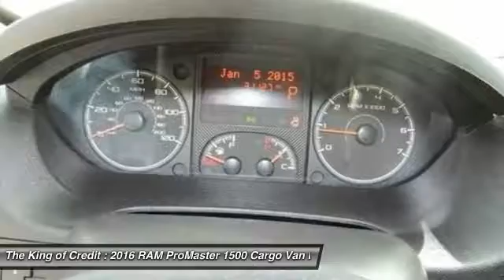2016 RAM ProMaster 1500 Miami FL 10794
2016 RAM ProMaster 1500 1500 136 WB 3dr Low Roof Cargo Van

Looking for the right cargo van? Today could be your lucky day. this 2016 RAM ProMaster 1500 could be yours.